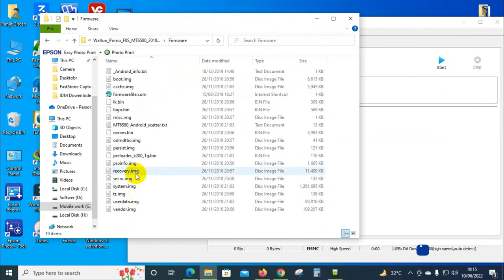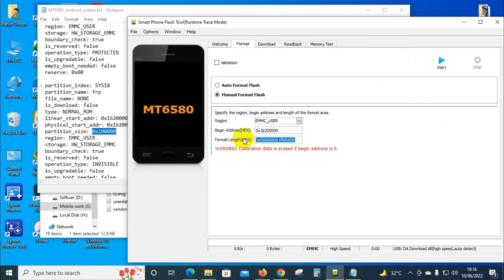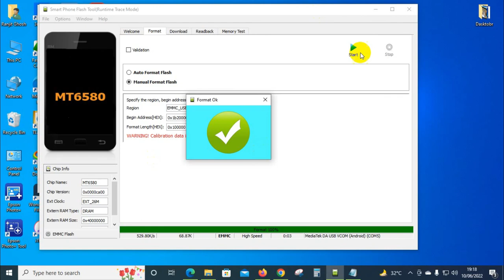Walton Primo F8S Google Account Bypass #2022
Walton Primo F8S  Google Account Bypass.

Google lock removal PC, frp bypass Walton Primo, frp bypass solution for all phones, frp lock New solution, frp bypass new method, frp bypass .

If you needs to file link commend me .